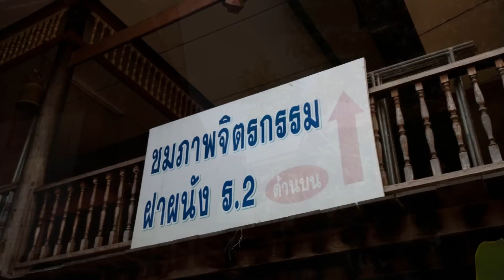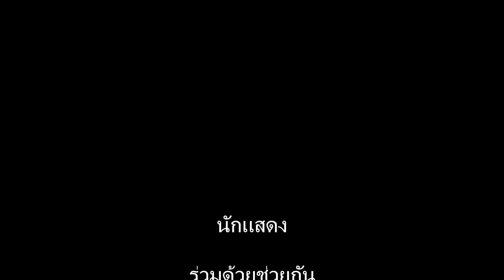วัดบางแคใหญ่ อัมพวา